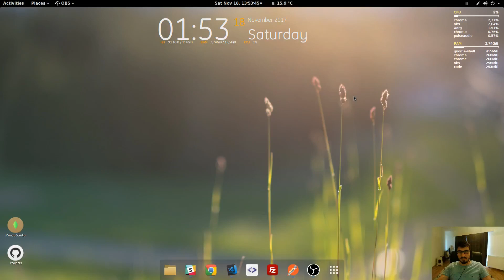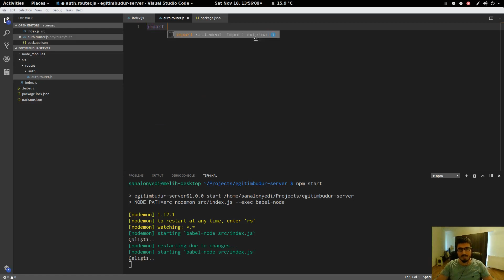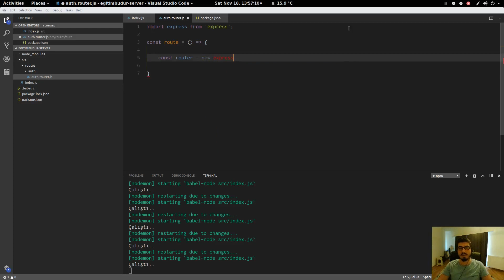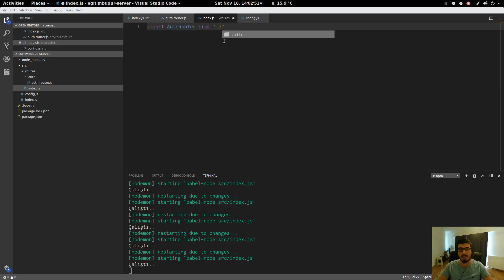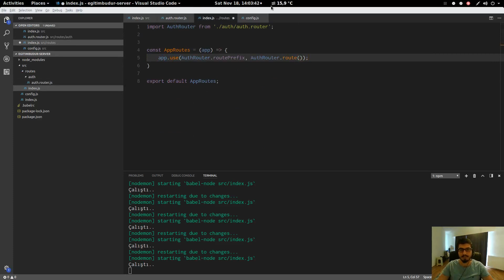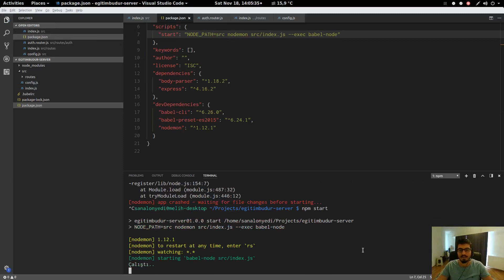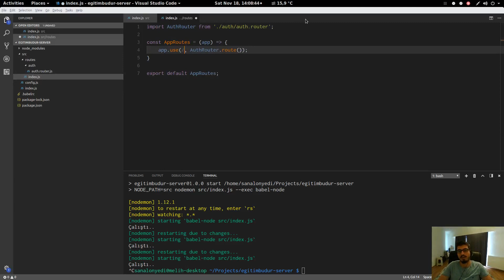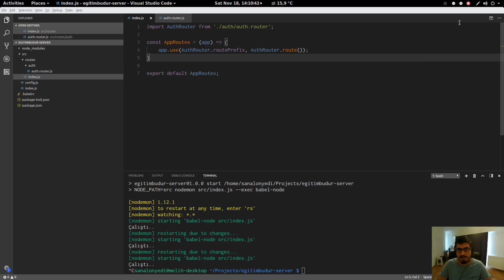#13 NodeJs ExpressJS Routing - Adresleme İşlemi ✓ React & Redux Proje Geliştiriyorum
NodeJS Routing işlemlerimizi yapıyoruz ve anlatıyoruz.